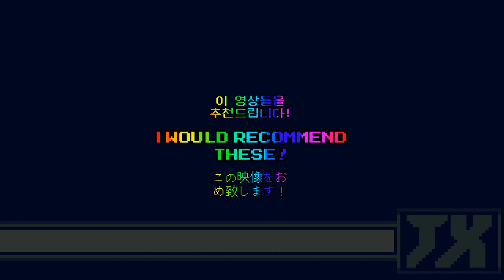[8-Bit,Game Boy]Transformers G1 Season 3 Intro/Outtro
This is the my first game boy remix.
첫 게이ㅁ보이 스타일 리믹스입니다.

The Transformers! More than meets the eye!
트랜스포머! 눈으로 보이는게 다는 아니지

Autobots wage their battle to destroy the evil forces of the Decepticons!
오토봇은 악의 디셉티콘을 처단하기 위한 전투를 수행한다!

The Transformers! Robots in disguise!
트랜스포머! 위장하는 로봇!

The Transformers!
트랜스포머!

P.S
I'm Korean.